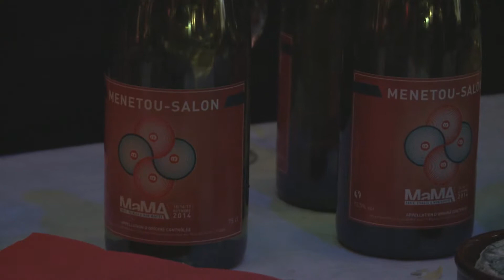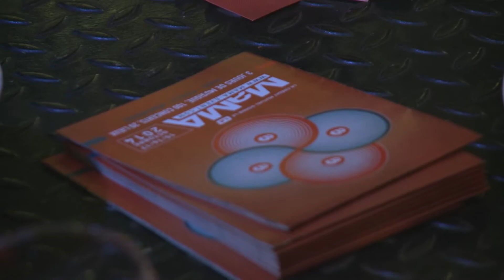Teaser MaMA Festival - du 15 au 17 octobre 2014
Le MaMA, c'est 3 jours de musiques et de rencontres pro.
Pour sa 5e édition parisienne, le MaMA va une nouvelle fois rassembler toute la filière musicale en plein coeur de Paris autour d'une programmation pointue dans une vingtaine de salles et de lieux atypiques des quartiers de Pigalle et Montmartre.
Au programme, plus de 100 concerts à La Cigale, La Boule Noire, Le Divan du Monde, Les Trois Baudets, Le Bus Palladium, Le Centre Musical FGO-Barbara, le Backstage by the Mill at O'Sullivans. Mais c'est aussi une cinquantaine de conférences et de débats autour de la musique. Sans oublier les rencontres professionnelles autour des apéros-showcases et apéro pro.